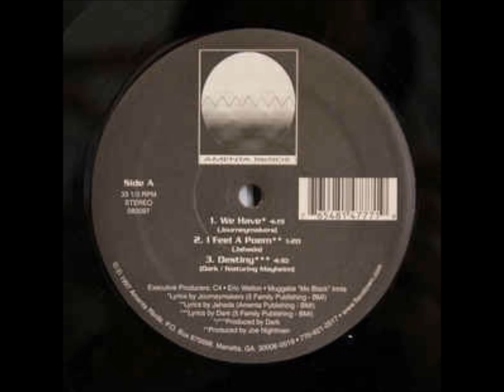Dark Ft Mayheim - Destiny